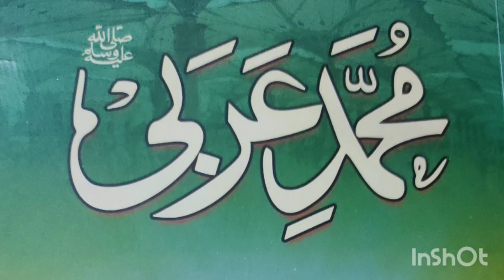Mohammad Arabi saw Book. Chapter 12.seeret un nabi saw .Todays lesson